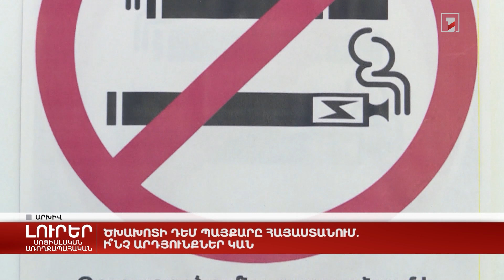Ծխախոտի դեմ պայքարը Հայաստանում. ի՞նչ արդյունքներ կան